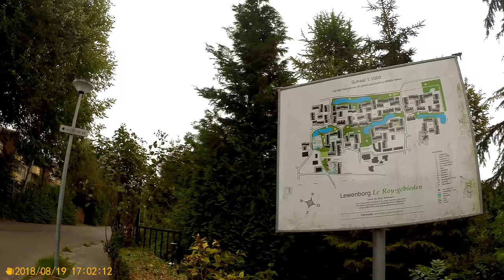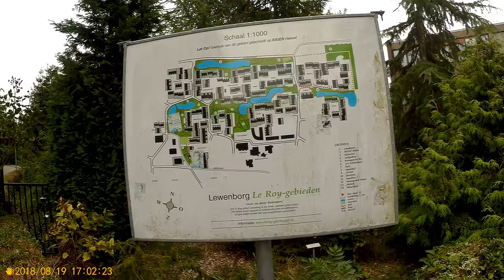That Seating Arrangement Went Out Of Fashion 20 Years Ago | Dutch Bike Blogger (MH 19-08-18)